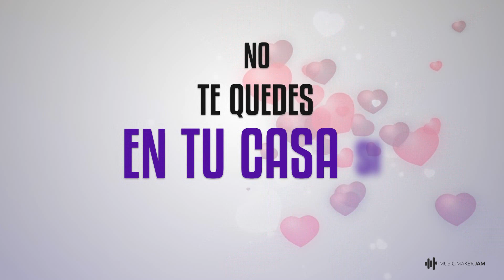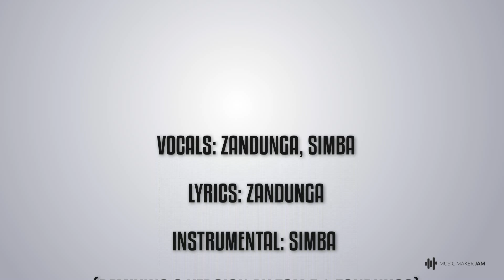Contest Winner: Simba ft. Zandunga & Tom Z - Compláceme (Music Maker Jam & Loudly Vocals Recording)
One of 3 winners of a remixing contest hosted by SuperJam Academy on Music Maker Jam and Loudly in July 2018. Congratulations to Simba for remixing an Original Song by Zandunga & Tom Z and recording your own vocals on Music Maker Jam! More about SuperJam Academy

We produced a Spanish Lyrics Video.

Damian EK is getting the bass and the FX out in his contest submission!